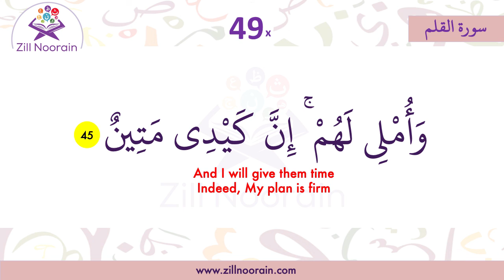68 Surah Al Qalam | Verse 45 | Repeated 50x | Memorization Series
The Pen is the sixty-eighth chapter of the Quran with 52 verses. Quran 68 describes Allah's justice and judgment day. Three notable themes of this Surah are its response to the opponents' objections, warning and admonition to the disbelievers, and exhortation of patience to the Islamic Prophet Muhammad(PBUH).

68 Surah Al Qalam Verse, Repeated 50x, Memorization Series